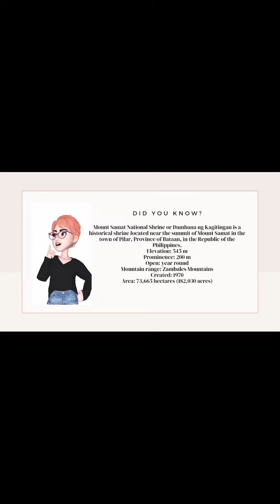Side Trip | Mt. Samat Sarado na???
Side trip after ng Bataan bonding ride namin. Grabe ang daan paakyat mala siko sa likuan kaya mejo nakakanerbyos (hehe). Malas lang hindi na kami nakapasok kasi hanggang 5pm lang pala open.